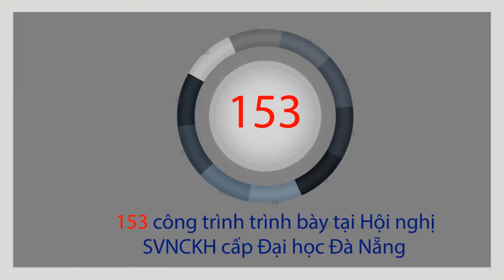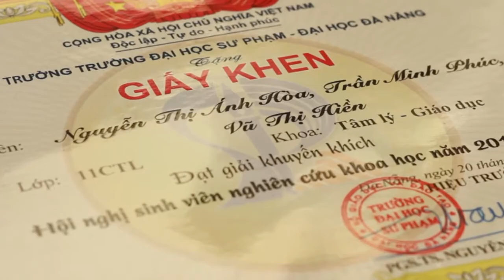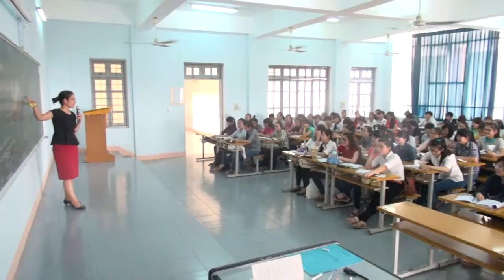SINH VIÊN TRƯỜNG ĐHSP – ĐHĐN NGHIÊN CỨU KHOA HỌC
Mục đích: Phục vụ Hội nghị SV NCKH các trường ĐHSP toàn quốc